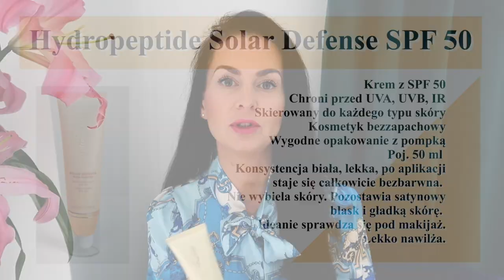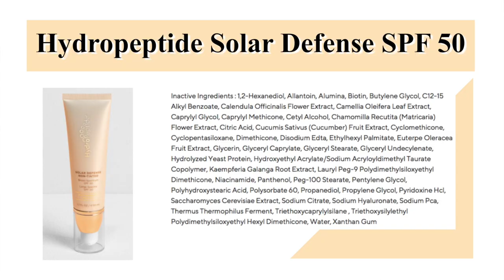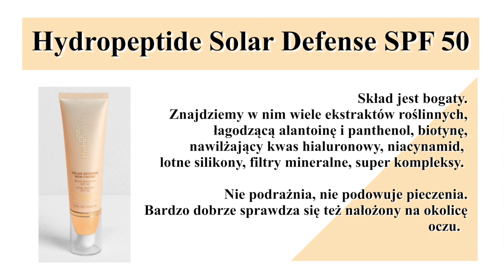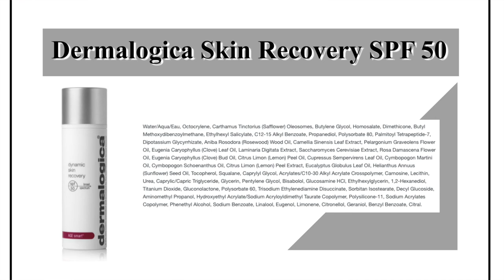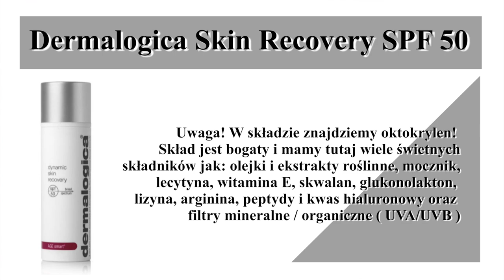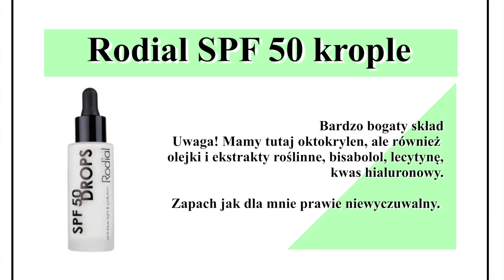TOP 5 ‼️ DROŻSZE, LUKSUSOWE, SELEKTYWNE FILTRY SPF 50 WARTE UWAGI ‼️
W ostatnim czasie przetestowałam wiele filtrów SPF. Dziś polecę Wam te wyższej półki, droższe, ale zdecydowanie warte swojej ceny. Zapraszam na TOP 5.

Polecam również:
Dior SPF 50 ( przetestowałam na wakacjach ✔️ )

‼️ Muzyka w filmie:
ES_Song: Better ( Not Bitter )